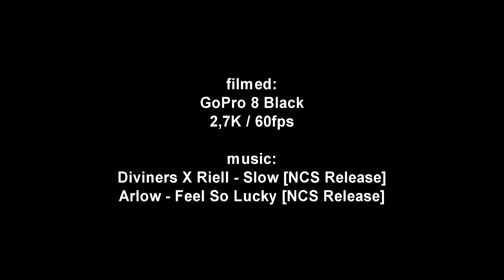CUBE STEREO HYBRID 140 TM 29" - Trail Can Maimó